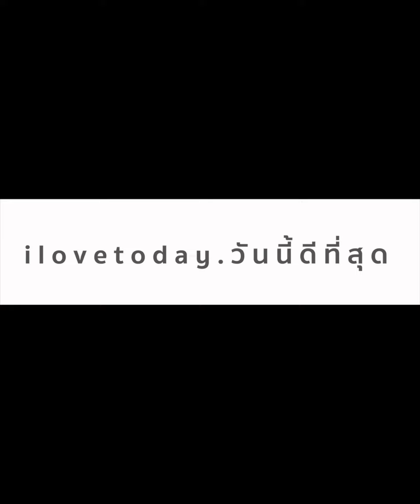"อ่านให้จำได้" แบบ Introvert และ Extrovert - ilovetoday วันนี้ดีที่สุด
ใครมีคำถามใด สอบถามได้ตลอดเลยนะครับ